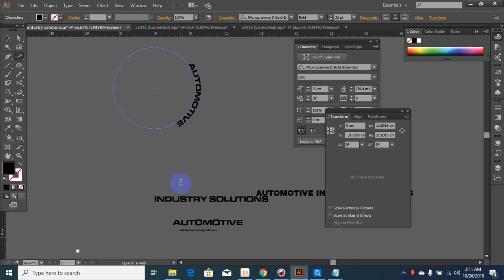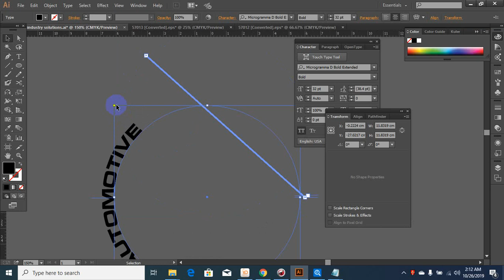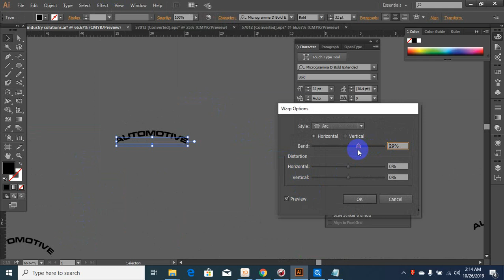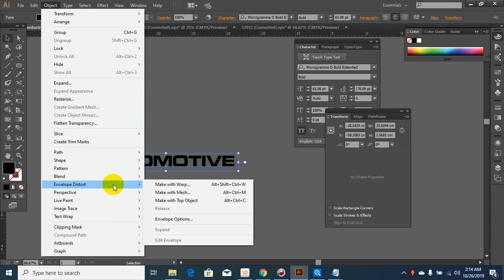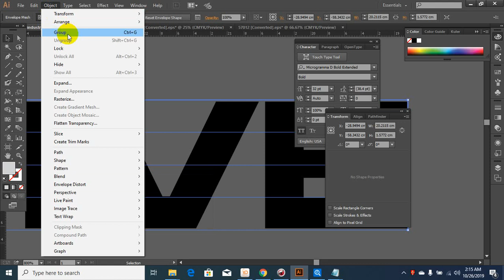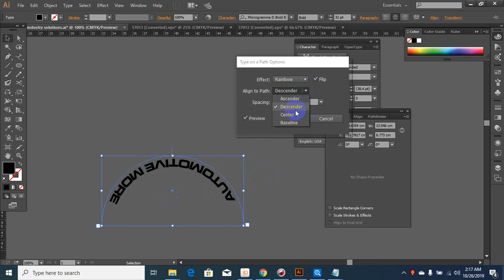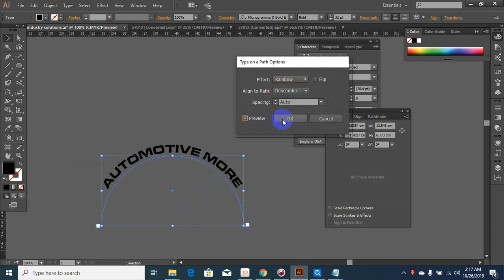How to Curve & Warp Text | Illustrator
In this Illustrator tutorial, learn how to curve and warp text with text on a path and envelope warp tools. I also show you mesh warp and warping text into a shape.